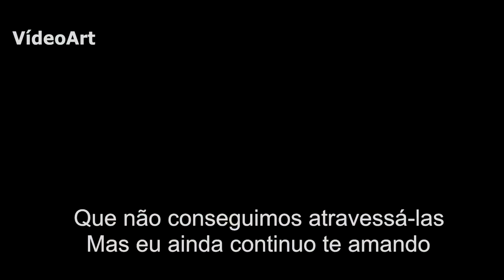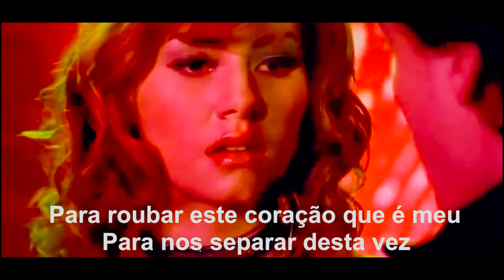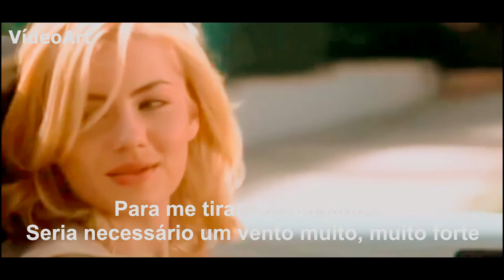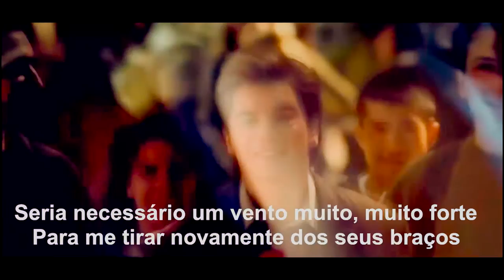AIR SUPPLY STRONG STRONG WIND HD (Tradução=Vento Muito Muito Forte)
Música=STRONG STRONG WIND
Banda=AIR SUPPLY
VídeoArt@2017